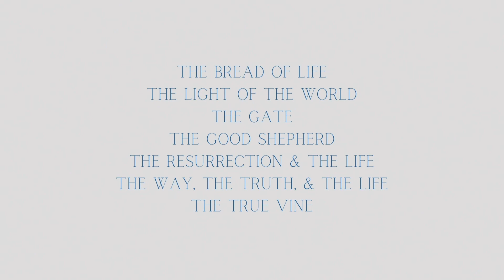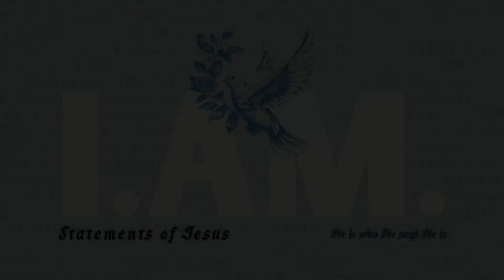I.AM. The True Vine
Speaker: Albert Phiri on February 25, 2024

Video made by REMIXChurch4